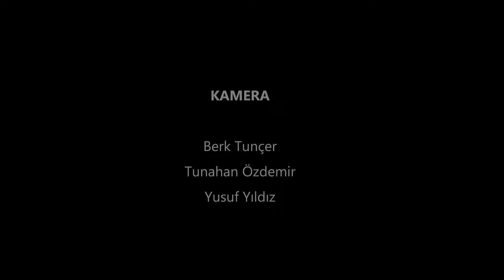Ünzile Yüksel: İnsanımız artık korkmuyor, korku duvarı aşıldı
“Şehir ve Siyaset” programında İbrahim Ethem Karahan’ın sorularını cevaplayan İYİ Parti Genel Başkan Yardımcısı ve Kadın Politikaları Başkanı Avukat Ünzile Yüksel, “2018 seçimlerinde sahada görüştüğümüz birçok vatandaşımız, kapalı kapılar ardında bize destek veriyor, ‘lütfen fotoğraf çekmeyin, korkuyoruz’ diyorlardı. Artık bu insanlarımız korkmuyor ve cesurca bizimle fotoğraf çektiriyorlar ve yayınlanmasından korkmuyorlar. Artık korkmuyoruz, korku duvarı aşıldı. İşte o korku duvarını aştıran lider Meral Akşener’dir” dedi